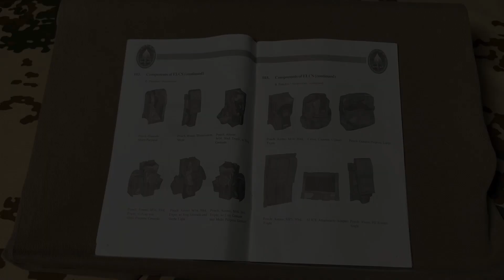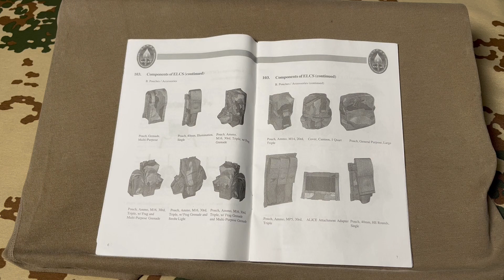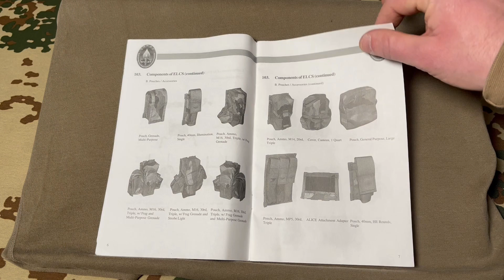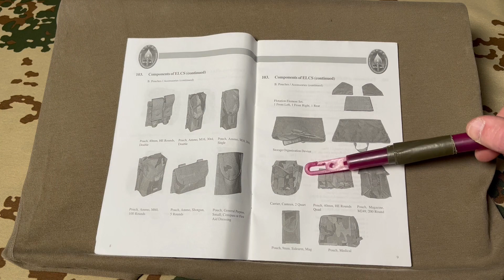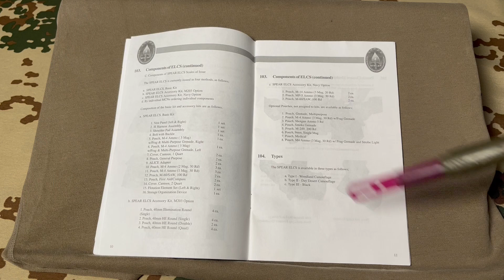🇺🇸 SPEAR BALCS #4 |Safariland ELCS Kit #2 Safariland Taschen aus dem Satz für SOCOM Special Forces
In der heutigen Episode gucken wir uns die Taschen aus dem Safariland ELCS kit an.

00:00 Preview
00:10 Intro
00:22 generelle Informationen
00:50 Triple 30rd M4 Ammo Pouch with Frag & Multi-Purpose Grenade Pockets, Right + Left
02:43 Singel und Double 30rd M4 Ammo Pouch
03:17 100rd M60/SAW Ammo Pouch
03:56 General Purpose Pouch
04:18 2qt Canteen Cover
05:11 1qt Canteen Cover
06:15 First Aid/Compass Pouch
06:46 ALICE Adaptor
07:45 40mm Option kit, Navy Option kit und weitere verfügbare Taschen.
11:51 Verabschiedung